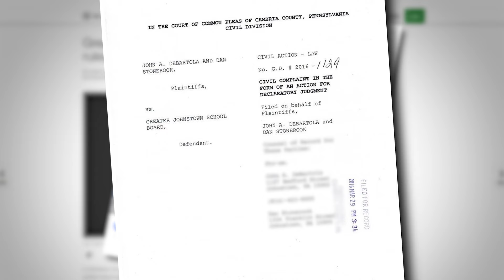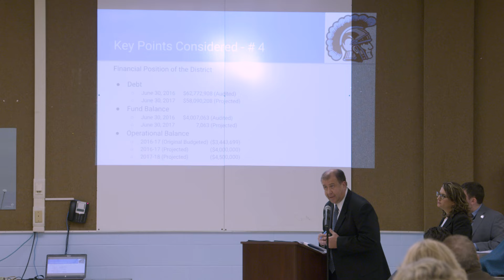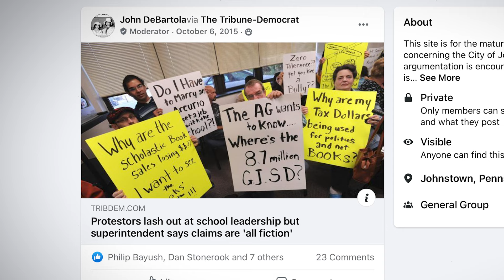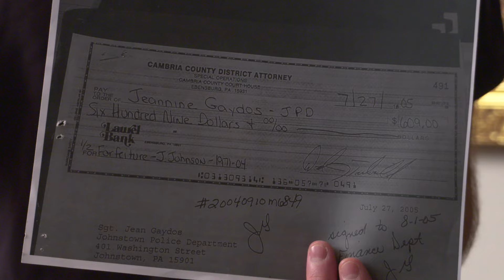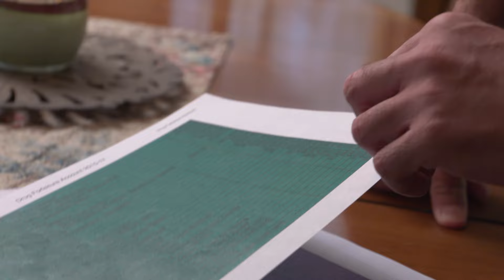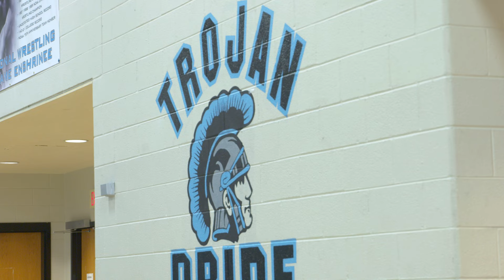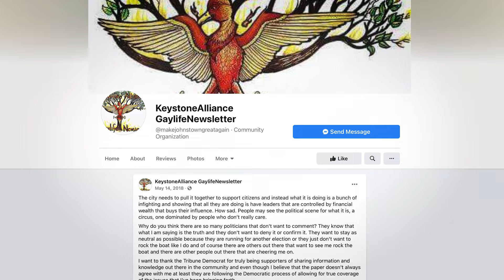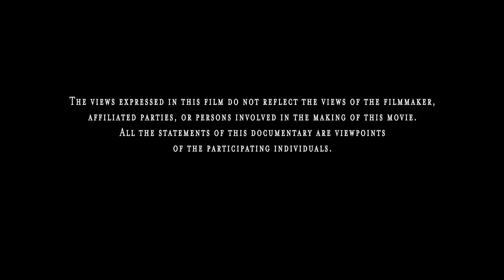This Town Won't Die: 1.2 Johnstown Afterthought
Two men fight for transparency of drug forfeiture records in Cambria County, PA Courthouse and Johnstown, PA. This material is a direct continuation of events that unfolded following: This Town Won't Die (February 2020) documentary movie events.

John DeBartola and Joseph Taranto return in this 20 minute vignette as seekers of truth from local government bodies. Local discoveries of drug forfeiture documents in Johnstown Police Department to Cambria County District Attorney's office (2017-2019). Greater Johnstown School District in fiscal turmoil.